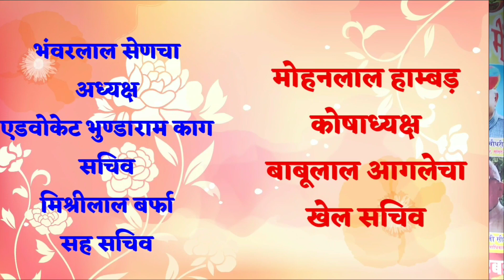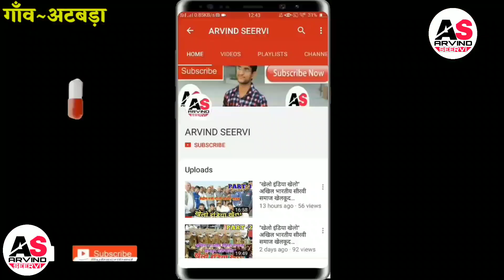नारी शक्ति पर जोरदार कविता !!! बेटियां होती है अनमोल !!!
आयोजक : सीरवी नवयुवक मंडल सोजत परगना एवं सीरवी समाज अटबड़ा

और मेरे फेसबुक ,इंस्टाग्राम, ट्विटर पर जरूर follow करे ! जिसे आपको हर जानकारी सबसे पहले मिलेगी !!